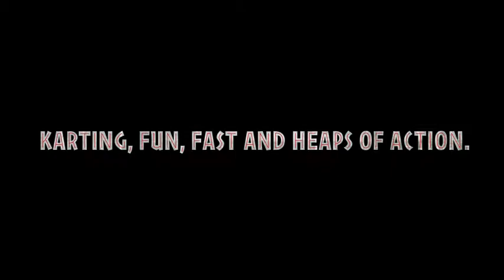Warwick Cook the Books round.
Cook the books next round at Warwick